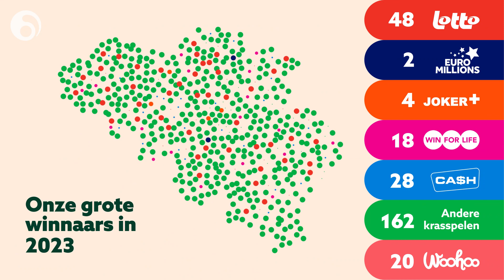Nationale Loterij - Big winners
Let's start the year with a bang! In 2023 not only the big winners of The National Lottery had a reason to party. Hundreds of projects and organisations were supported by the winners too. Time to take out the balloons and pop some glitters!